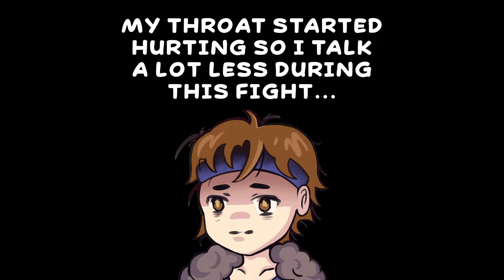Dragon's Dogma: Dark Arisen WILL Heal Your Soul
...or in this case, hopefully heal my cold?

What's up y'all. Mad sick today so please pardon some of the quieter moments in the video and the sloppier editing. I wanted to still have some fun with y'all and drop a video, but man I'm feeling pretty cooked at the moment. Anyway, today in Dragon's Dogma: Dark Arisen we did another Royal Order and confronted our boy Salomet. That ended up being... way faster than I expected it to be, so we also took on the Drake! The drake fight was a lot more difficult than I had anticipated, in all honesty. It was a lot of fun though! He's no main dragon, but at least we got to see how his fight was. He spams a lot of moves!

I hope I feel better for Thursday's video. Catch you guys then.

Mashie OC art by StudioChiibu
Lunk drawing by me.